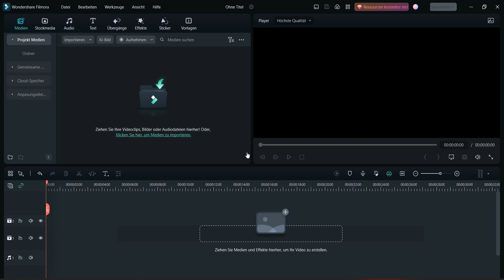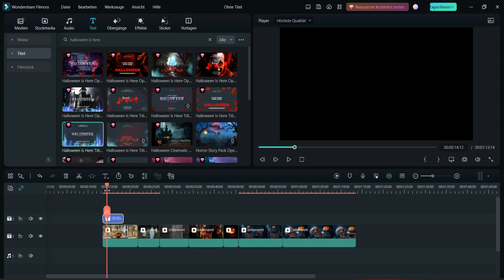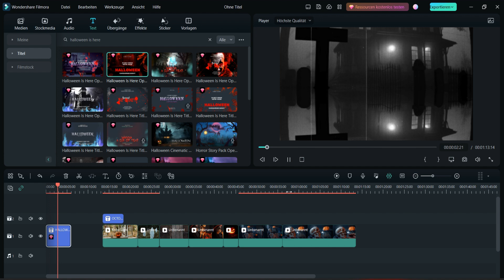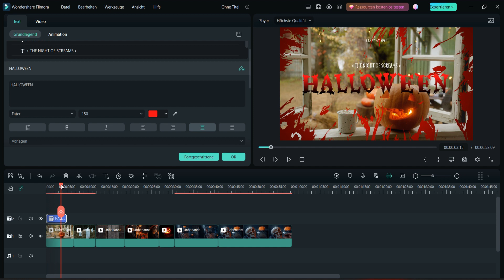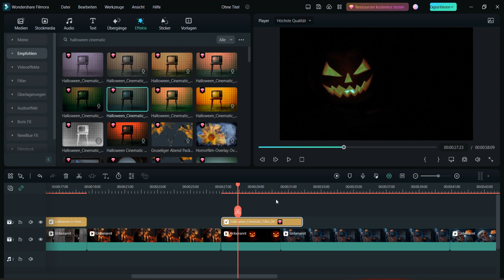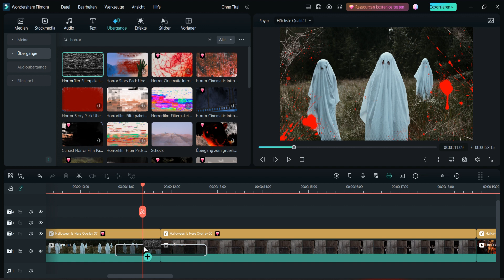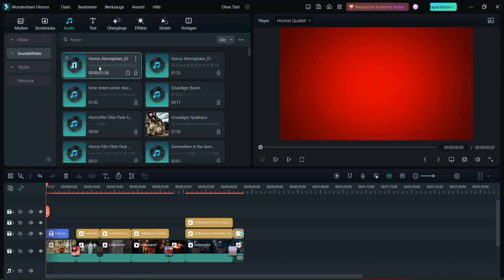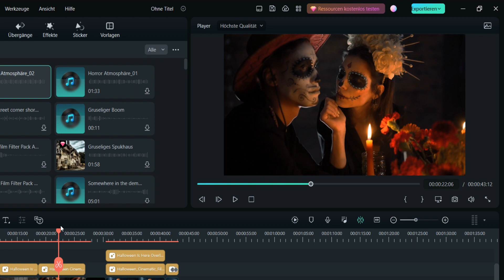🎃Horror Video erstellen | Titel, Opener, Effekte und Soundeffekte für Halloween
Mehre neue Titel, Effekte, Übergänge und Soundeffekte für Halloween in Filmora. In diesem Video zeigt Ingo euch die Effekte in Filmora, wie ihr besser ein Horror Video schneiden könnt.

0:00 Einführung
0:45 Halloween Video erstellen
1:30 Halloween Titel/Opener
3:40 Halloween Effekte
5:31 Horror Übergänge
6:34 Soundeffekte

【Folge uns und mehr Infomationen bekommen】
Weitere Social-Media-Kanäle: